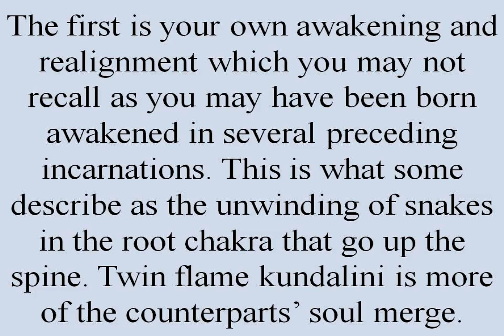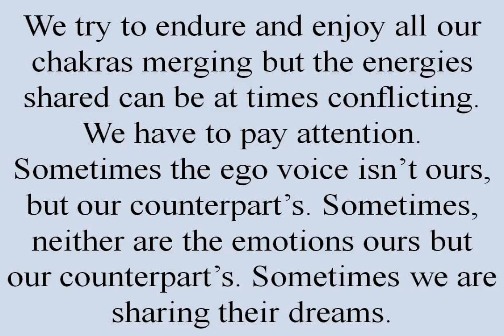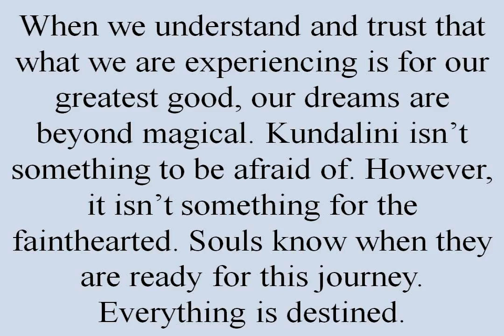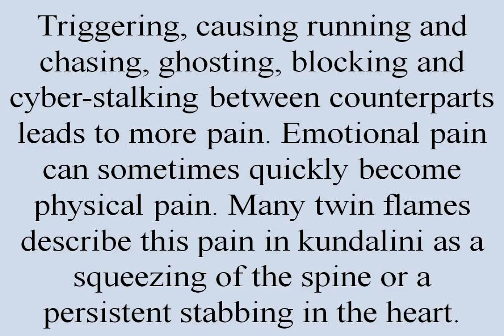What is Twin Flame Kundalini?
The twin flame kundalini experience explained.